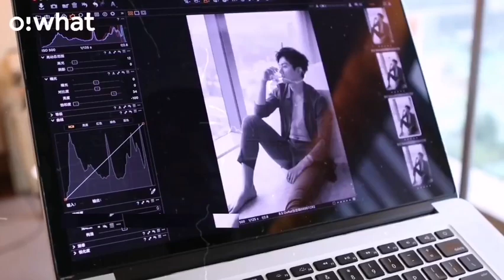悄咪咪午夜场福利 来点刺激的 O! What Shoot 花絮 Zhangzhehan 张哲瀚 吸猫 管好口水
浪浪钉 lld 就是说 这小短裤 这腹肌 有人还好意思管别人